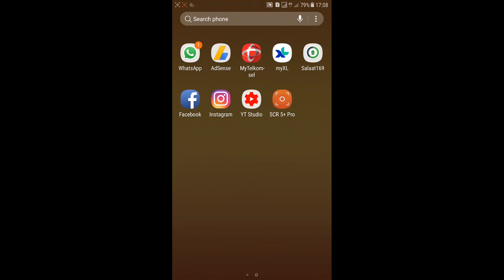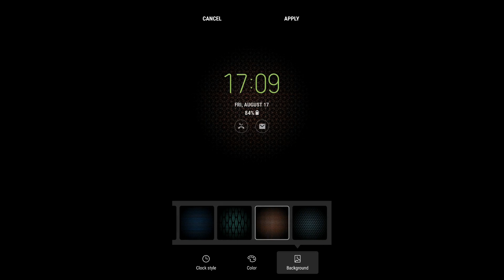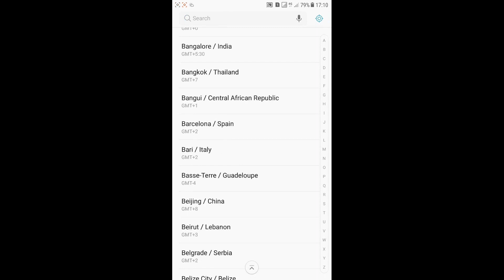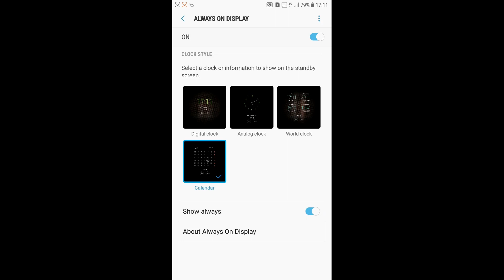Always On Display for Samsung Galaxy Phone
It will show you how to Enable / Disable Always On Display, change Digital clock style, Analog clock style, World Clock Style and Calendar. Also how to change Color and Background.